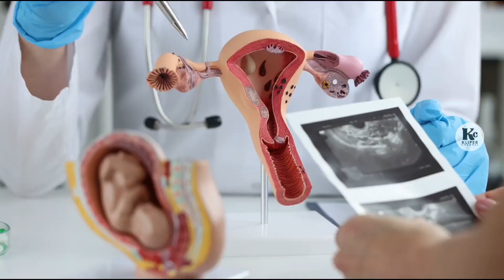Penyebab Keluar Darah Lagi Setelah Selesai Haid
keluar darah lagi setelah haid selesai, apa yang menjadi penyebabnya dan apa yang harus dilakukan. yuk simak penjelasan lengkapnya dalam video kali ini.

keluar darah kembali setelah selesai haid bisa jadi disebabkan karena darah sisa haid yang terjebak didalam rahim dan baru keluar setelah haid selesai. namun demikian darah yang keluar kembali setelah haid selesai juga bisa disebabkan karena faktor yang lain seperti ketidakseimbangan hormon, gaya hidup yang kurang sehat, diet sembarangan, obesitas, stres atau juga karena pengaruh obat dan kontrasepsi.

selain hal tersebut, perdarahan setelah haid selesai juga bisa diakiibatkan karena adanya penyakit sepertu endometriosis, radang panggul, polip rahim, radang panggul, kangker, dll.

jika baru pertama kali keluar darah setelah selesai haid maka jangan terlalu khawatir. sebaiknya lakukan beberapa hal seperti melakukan gaya hidup yang sehat seperti berolahraga, menghindari stres, makan makanan yang bergizi, serta hindari rokok dan alkohol.

dan jika keluhan tersebut tidak kunjung usai hingga 3 bulan kedepan maka sebaiknya lakukan pemeriksaan lebih lanjut ke dokter.

demikian sedikit penjelasan, jika ada pertanyaan atau sekedar berdiskusi silahkan ditulis dikolom komentar.